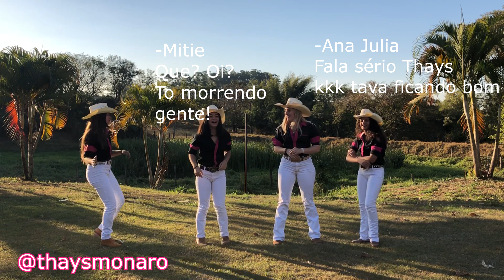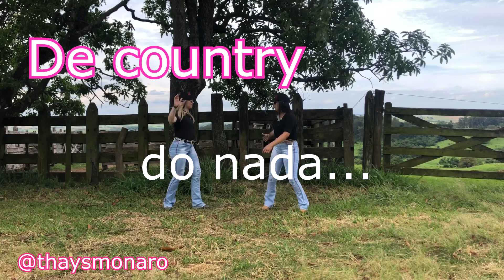Erros de Gravação PARTE 2 Country dance coreografia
Olaaa galera!
O vídeo de hoje são erros de gravação dos nossos vídeos aqui do canal, e se quiserem mais vídeos como esse comentem aqui que tem muitoooo mais haha espero que gostem!

Tem aqui no canal também vários outros vídeos com dicas INCRÍVEIS pra vcs que ama esse universo country/sertanejo. Vem conhecer um pouquinho mais dessa vida de cowgirl, na playlist que eu preparei pra vcs no link abaixo